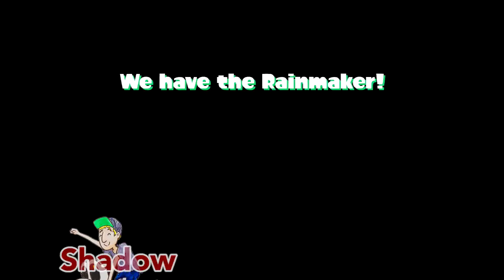Splatoon 2 [2-Player] - Private Battles - Shrimp Strikes Back!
Shrimp is back and ready to end Shadow and Taff's winning streak for good...

Get hyped for the sequel to the hit game about splatting ink and claiming turf, as the squid-like Inklings return in a colorful and chaotic 4 vs. 4 action shooter. For the first time, take Turf War battles on-the-go via local multiplayer in portable play styles. You can also compete in frenetic online matches like before. Two years have passed since the release of Splatoon, and two years have also passed in the game world, leading to an evolution in fashion trends and new styles of weapons and gear. Staying fresh never looked so good.